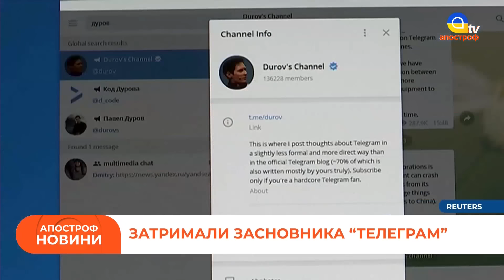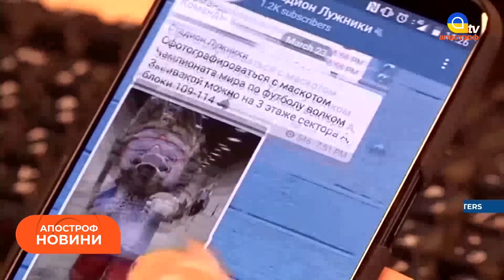ОБСТРІЛ ЧОТИРЬОХ РЕГІОНІВ. СБУ влаштувала "феєрверк" росіянам. Смертоносна зброя проти рф | Новини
В етері: підсумки дня 25 серпня: ОБСТРІЛ ЧОТИРЬОХ РЕГІОНІВ. СБУ влаштувала "феєрверк" росіянам. Смертоносна зброя проти рф | Новини